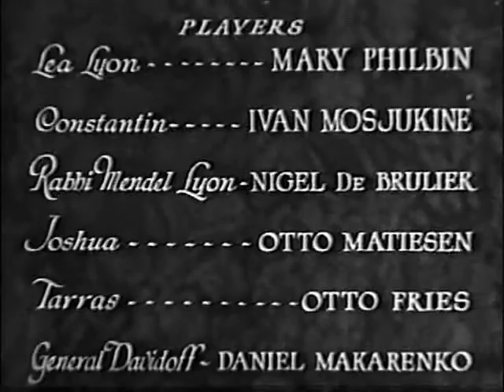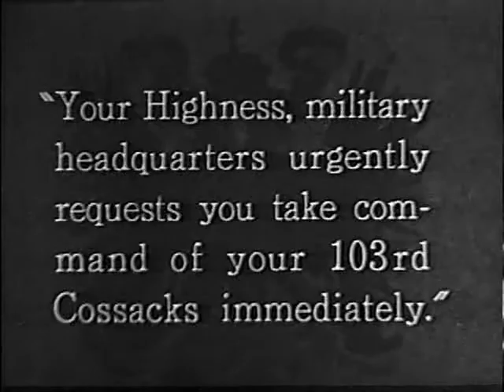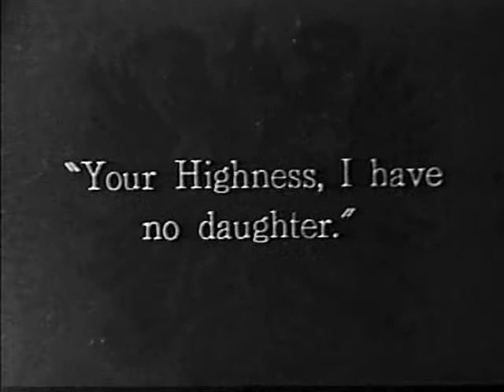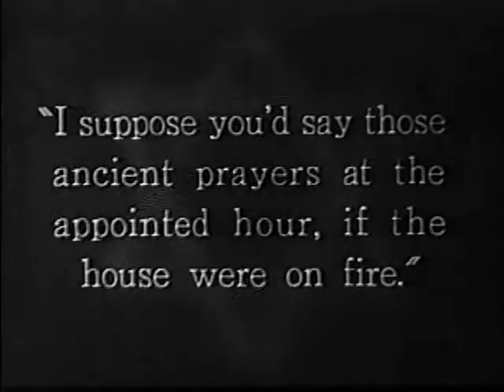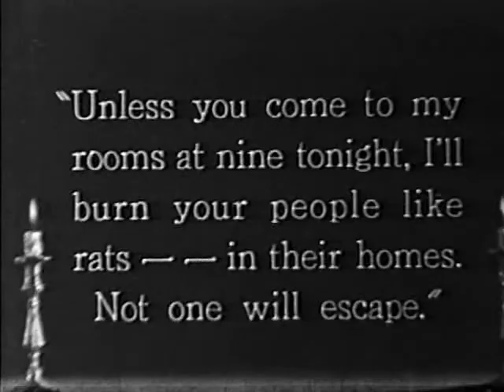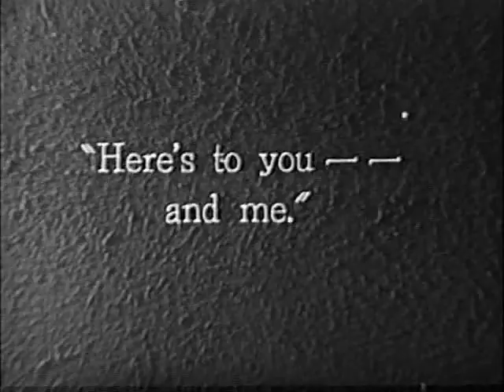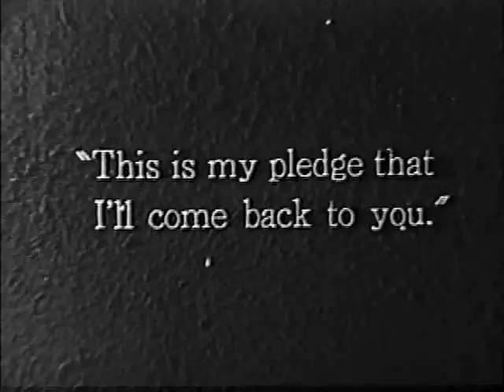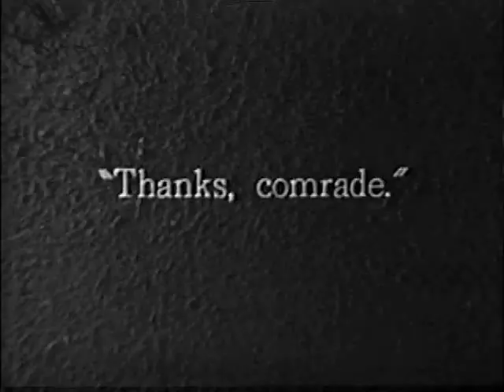Surrender! (1927)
'Surrender is a 1927 American romance film directed by Edward Sloman and written by Charles Kenyon, Edward J. Montagne and Albert DeMond. It is based on the 1915 play Lea Lyon by Alexander Brody. The film stars Mary Philbin, Ivan Mosjukine, Otto Matieson, Nigel De Brulier, Otto Fries and Daniel Makarenko. The film was released on November 3, 1927, by Universal Pictures.

Cast
Mary Philbin as Lea Lyon
Ivan Mosjukine as Constantin
Nigel De Brulier as Rabbi Mendel Lyon
Otto Matiesen as Joshua
Otto Fries as Tarras
Daniel Makarenko as General Davidoff

Directed by Edward Sloman
Screenplay by Edward J. Montagne
& Edward Sloman
Based on stage play Lea Lyon
by Alexander Brody
Produced by Paul Kohner
(production supervision)
Starring Mary Philbin
Ivan Mosjukine
Cinematography Gilbert Warrenton
Edited by Edward Cahn
Production
company
Universal Pictures
Distributed by Universal Pictures
Release date
Language English'